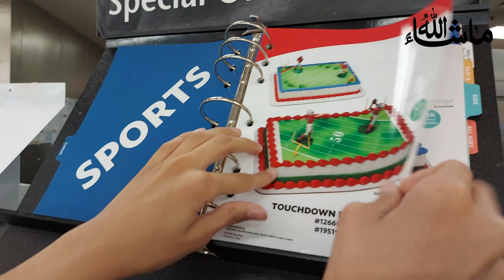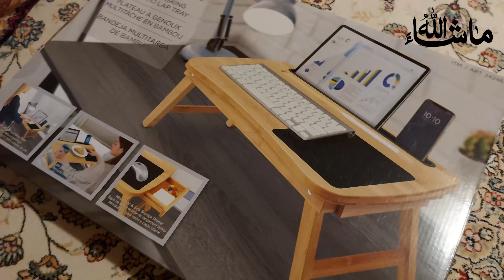Happy Birthday Abdul 🎂 | Pinata Candy Competition Dad Wins | Dad's Comedy Lab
Dad's Comedy Lab is daily life vlog and funny videos shared by dad. These comedy videos are based on dad's daily experience related to family, news and general info.

In this video dad and kids prepare for Abdul's birthday. There's a pinata candy competition between kids and dad. See the video to see who wins.